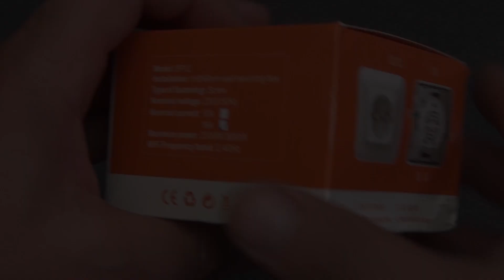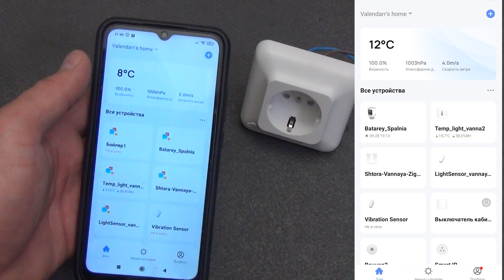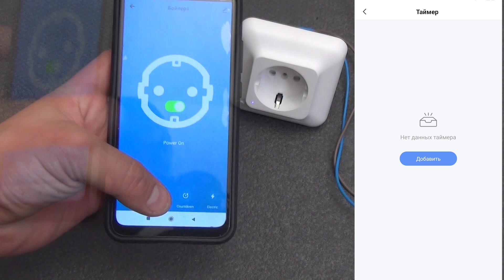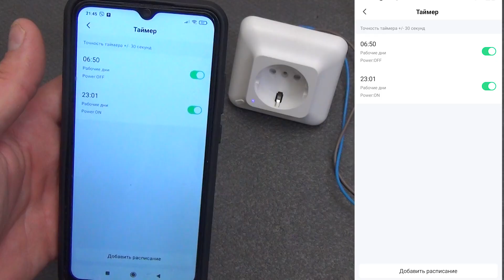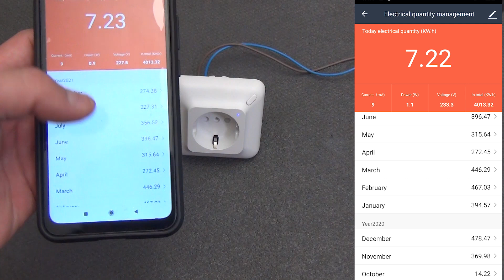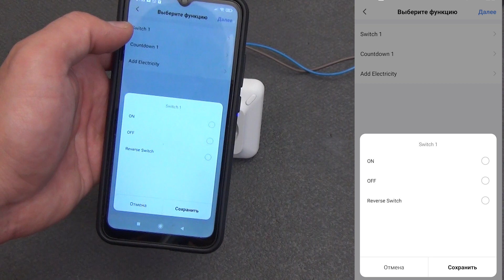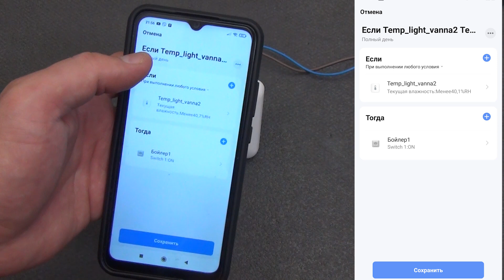Умная Wifi розетка SP12-P AVATTO с энергомониторингом TUYA SMART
В умном доме не всегда даже важно включить прибор, как проконтролировать, что он действительно включился. В этом обзоре речь пойдет об умной WiFi розетке от компании AVATOO – SP12-P. Которая очень легко монтируется вместо обычной розетки и позволяет работать с нагрузкой до 16 Ампер или 3860 Ватт.  Кроме включения или выключения по таймеру или расписанию, умную розетку SP12 можно включить вручную, для этого производитель предусмотрел специальную кнопку на корпусе. А так же умная розетка SP12 WiFi позволяет управлять ей с любой точки имея только смартфон и выход в интернет. Но основной особенностью является подсчет в режиме реального времени всех электрических параметров подключённого прибора, сила тока, мощность, напряжение в сети. Большим плюсом умной розетки с энергомониторингом Avatoo является журнал потребления электроэнергии. Можно посмотреть статистику не только за день но и месяцы в приложение TUYA SMART или Smart Life. Эта розетка с энергомониторингом подойдет для экономии электроэнергии если ее установить на ваш бойлер, тогда нагревать его можно по ночному тарифу, который в два ража ниже чем дневной, а днем использовать нагретую уже воду.

00:00 – 00:20 Вступление
00:20 – 02:44 Комплектация и внешний вид
02:45 – 03:30 Внутренности
03:30 – 05:45 Возможности и настройки Smart Life
05:45 – 07:15 Энергомониторинг
07:15 – 08:22 Автоматизация
08:22 – 09:56 Монтаж умной розетки
09:56 – 10:51 Выводы